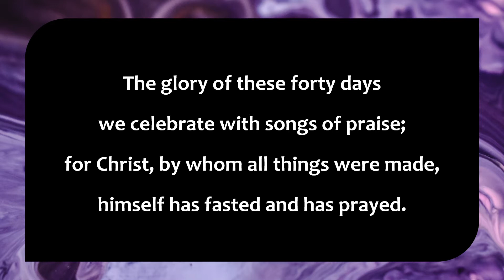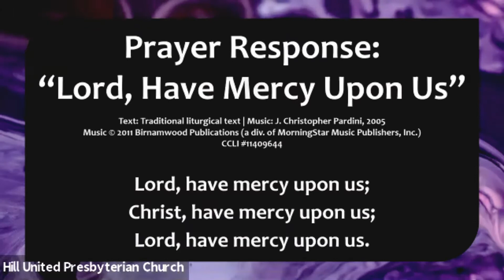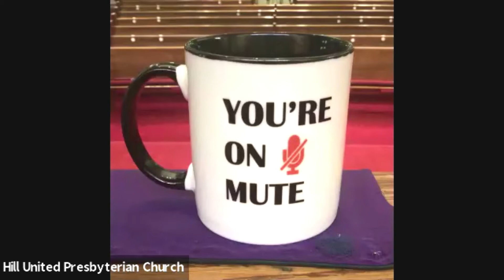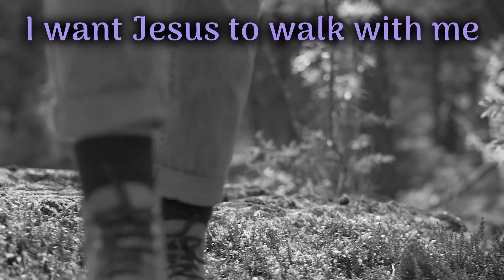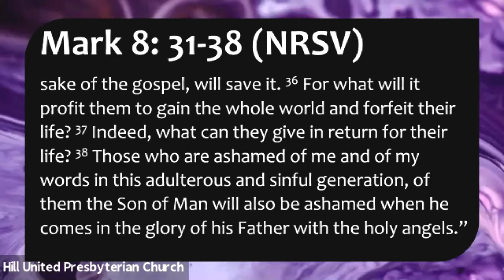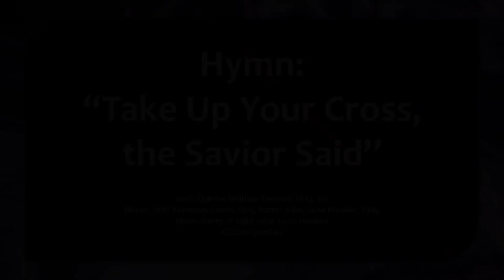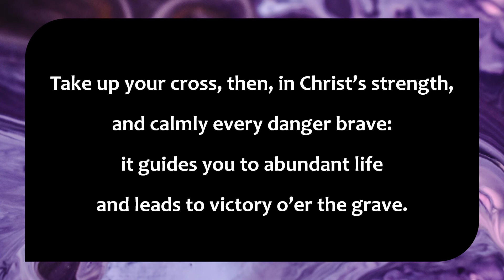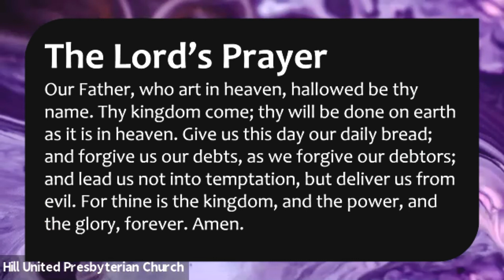Worship Service - February 28, 2021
ALL all welcome to join us for worship!